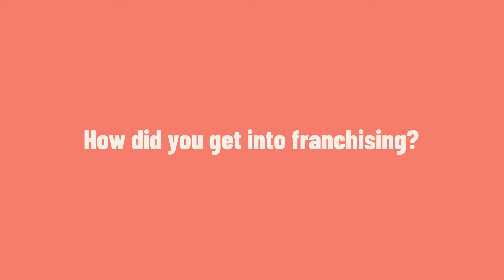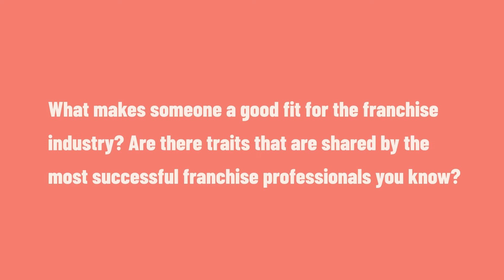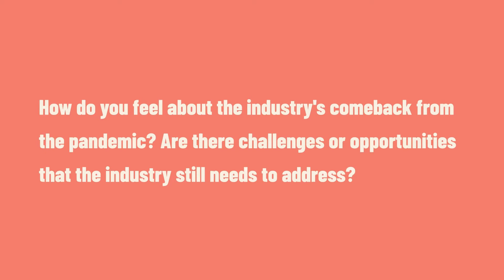Young Ones to Watch: Abby Gruber, Director of Marketing at FranNet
Gruber shares her insights on the marketing side of franchising and the characteristics that help shape marketing professionals for success.

00:16 How did you get into franchising?
01:10 What do you love about the franchise industry?
01:47 What makes someone a good fit for the franchise industry? Are there traits that are shared by the most successful franchise professionals you know?
02:30 How do you feel about the industry's comeback from the pandemic? Are there challenges or opportunities that the industry still needs to address?
04:38 What advice do you have for other young up-and-comers in the industry?
05:29 Outro